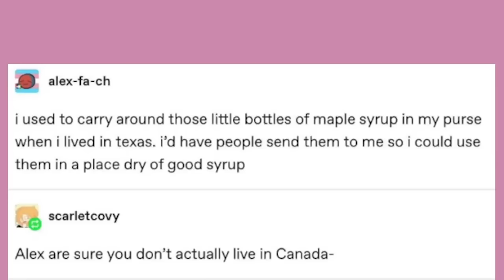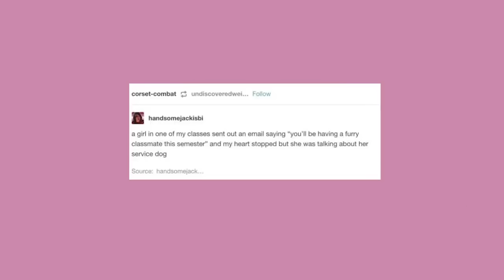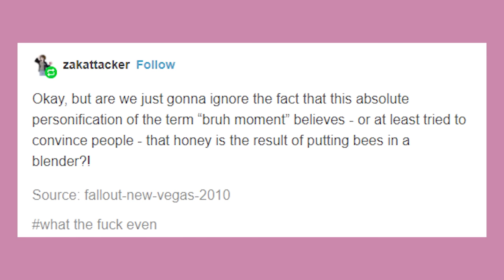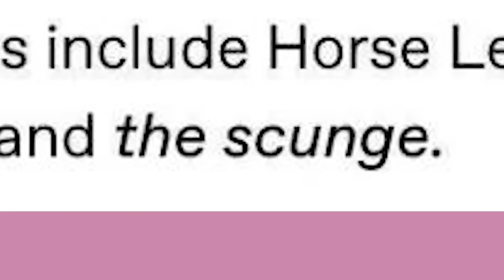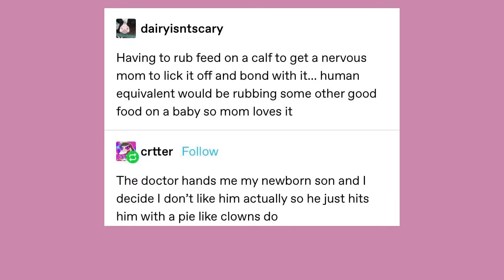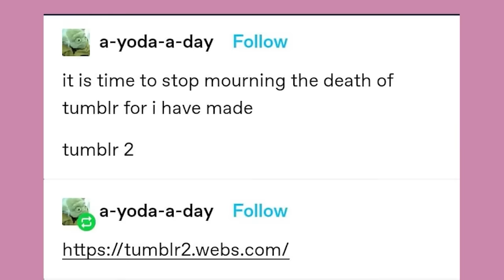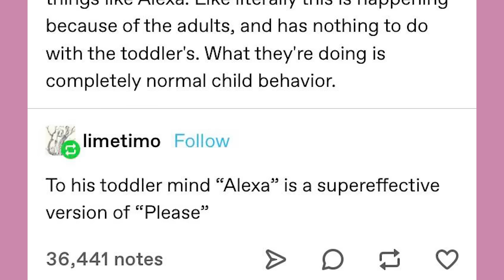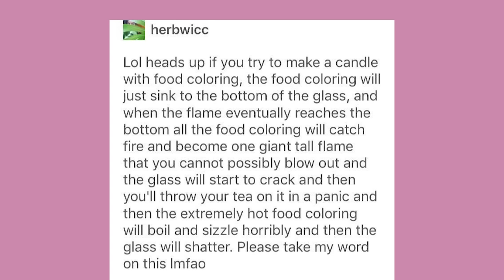It Came From Tumblr #77 | Binge Compilation